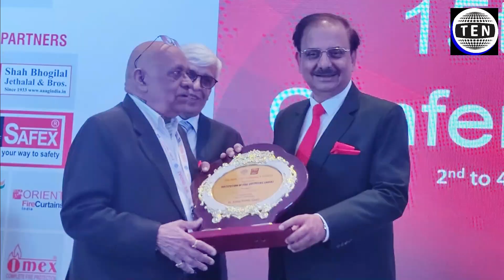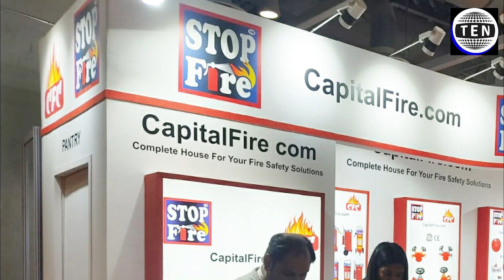Fire India 2021 - Glimpses in Photos | India Expo Mart